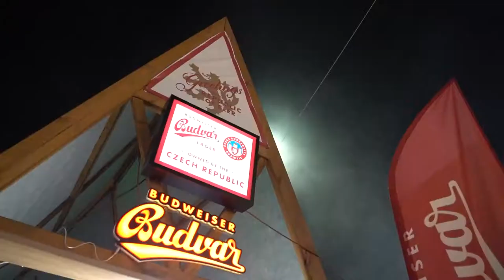BUDWEISER BUDVAR NE KORCA BEER FEST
Momente nga Korca Beer Fest 2022 - BUDWEISER BUDVAR - EVERY DROP BREWED IN BUDWEIS